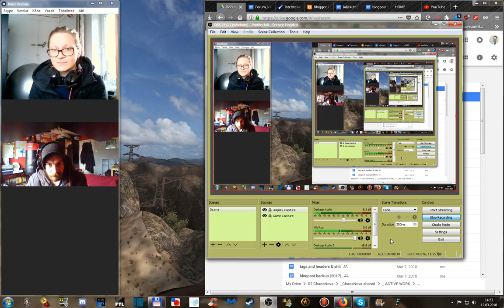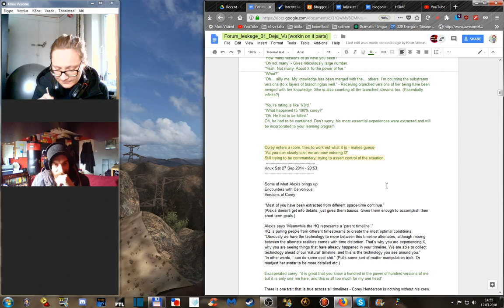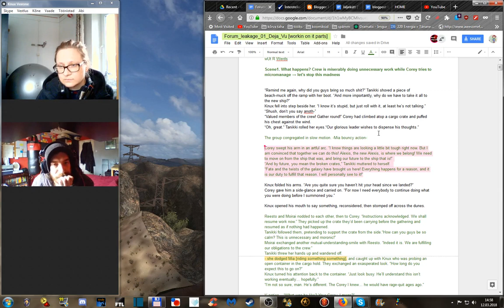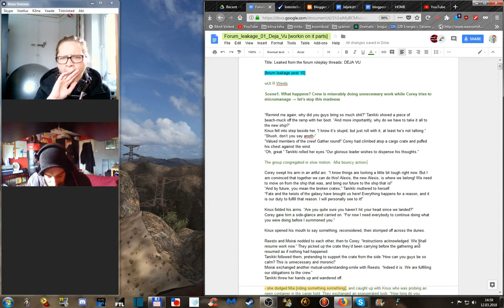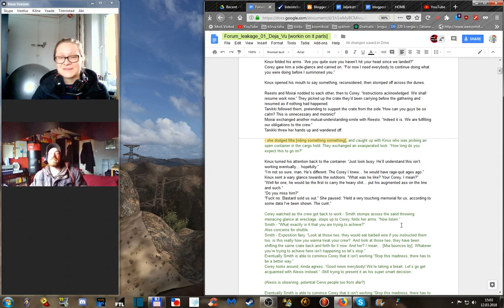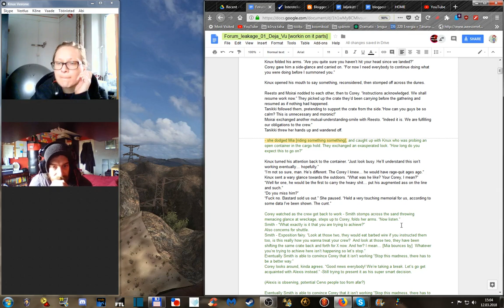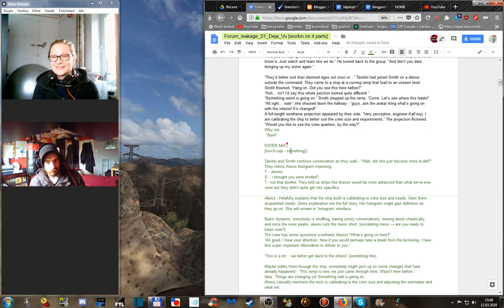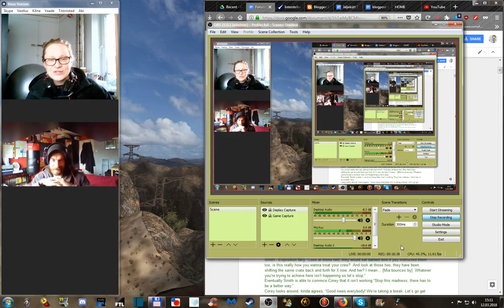Forum Leakage worksessions: when work doesn't work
Some days an intended worksession just does not work out. This time we are lucid enough to comment on the whole experience.